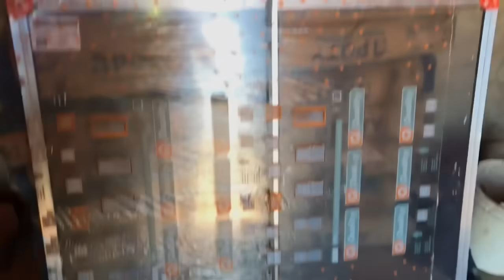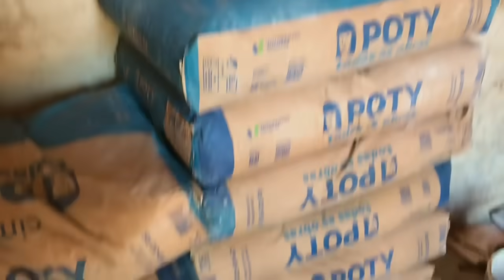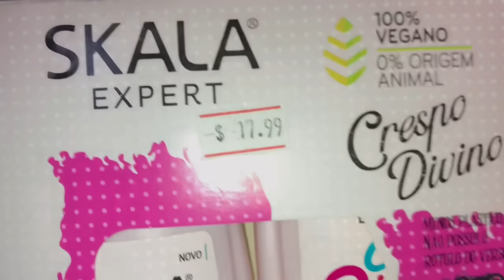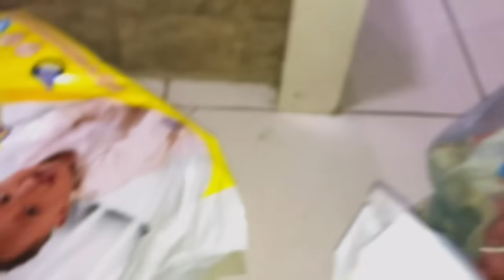COMPREI MAIS MATERIAIS PRA COMEÇAR FAZER AS MUDANÇAS NA MINHA CASA 🙏🏾🥹